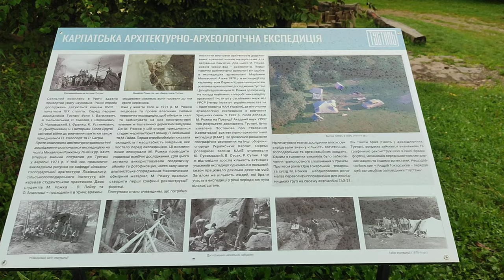Ukrainian mountains || "Dead Lake" Zhuravlynе || Waterfall || Windmills || 19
Hello my dear friends. In today's edition, we will travel through the Ukrainian mountains. We will see a waterfall, a lake in the mountains, a mountain river, the Tustan fortress. Let's see the picturesque nature of Ukraine.
dog @Kirabulldogmix
Музика: Almost Love
Музикант: Ahmed Sirour
Previous videos:

гори
річка
водоспад
природа
вихідні
річка
карпати
відпочинок в карпатах
мандрівка в гори
мандрівка
похід в гори
природа україни
асмр
життя в селі
сільська дівчина
життя на природі
віддалено від цивілізації
сім'я живе на природі
село
молода сім'я живе в селі
сільські будні
життя села
сільська жінка
село
сільський спосіб життя
як люди живуть
традиційна їжа
сільська їжа
сільська кухня
 сільські люди
традиційне життя
відеоблоги про сільське
життя
життя села в україні
первісне життя
жінка
як живуть люди в україні
їжі по всьому світу
природи
органічні продукти харчування
сільський канал
село в україні
українська жінка
розслаблююче відео
драма стара культура
відеоблог сільського життя
повсякденне життя
приготування їжі
село
життя сільських людей
сільське життя
спосіб життя в селі
приготування їжі asmr
asmr
приготування їжі без розмов
приготування їжі в селі
живуть самі
сільська родина
життя пари в селі
живуть самі
багаття
приготування їжі на багатті asmr
відео традиційна кулінарія
харчування асмр
 розслаблююче відео 4к
розслаблююча природа відео
спосіб життя
історія життя
історії реальних людей
відеоблог сільської кухні
сільська місцевість
щоденне життя
просте життя
документальні фільми
традиційне сільське життя
життя сім'ї та природи
життя в природі
природне землеробство
розпорядок дня жінки
сільська дівчина